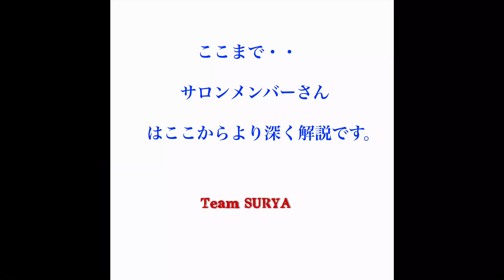「NOVE JIBE 研究所」忖度ナシ‼️楽しくセイル選びの方法を教えます‼️参考にどうぞ‼️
ウインドサーフィン・忖度なしで言える今！本当のセイル選び教えましょう！

①サロン参加で毎日限定動画公開・毎日チャットQA
（３つのコースから選べる）

②３ヶ月ジャイブ集中レッスン（ブートキャンプ）
　あらゆる手段を使って徹底的にジャイブをマスター❗️